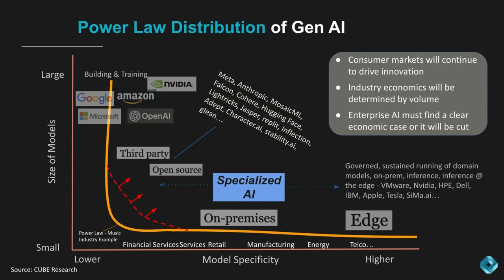Show Wrap | Supercloud 4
TheCUBE Research Analysts John Furrier and Dave Vellante speak as they wrap up coverage of Supercloud 4. They explore the merging of generative AI, cloud computing and data transformation, highlighting how this integration forms a new enterprise paradigm.

Get insights into what you might have missed at Supercloud 4: Generative AI Transforms Every Industry

As a part of their discussion, they explore the vast opportunities and challenges in the evolving supercloud ecosystem, the importance of specialized AI systems, market shifts and the future of the generative AI market, emphasizing the "power law" and its effect on technology adoption and sector transformation.

Follow theCUBE’s article coverage of Supercloud 4: Generative AI Transforms Every Industry

Vellante and Furrier also discuss the consumerization of AI, noting the increasing consumer expectations for AI-enhanced products and services. This segment underscores the critical need for companies to integrate AI into their offerings to stay competitive and relevant in a fast-changing technological landscape.